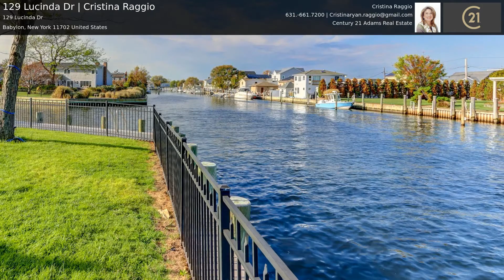129 Lucinda Dr | Cristina Raggio